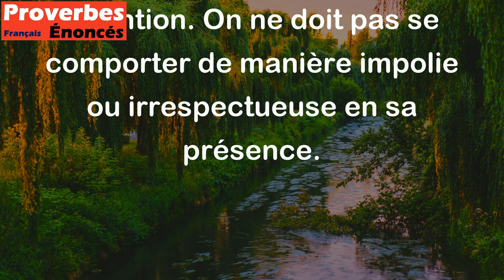En présence de la tête, le genou ne porte pas le chapeau. - Proverbe Africain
Ce proverbe africain signifie que lorsque l'on se trouve en présence d'une personne de grande importance ou de grande autorité, il est important de la respecter et de lui accorder toute notre attention. On ne doit pas se comporter de manière impolie ou irrespectueuse en sa présence.